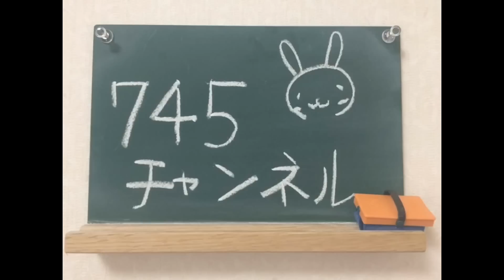【第560回】笑えれば（ウルフルズさん）／宮崎奈穂子